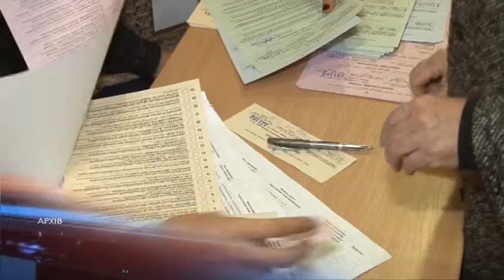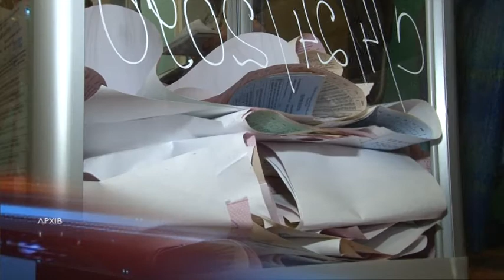Як правоохоронці та рятувальники Дніпра працюватимуть у день виборів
Підготовка до виборів президента 31 березня в самому розпалі. Державні служби перевели на цілодобове чергування. 11482 працівників нацполіції, дснс, нацгвардії та курсантів охоронятимуть безпеку і порядок на 1770 на дільницях у Дніпропетровській області. Детальніше про те, як готуються держслужби, розповіли їхні представники.

Від отримання бюлетенів до кінця підрахунку голосів - правоохоронці будуть супроводжувати комісію. Решту часу виборчого процесу - слідкуватимуть за дотриманням правопорядку.